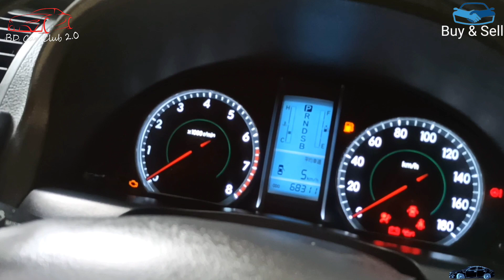Toyota Allion| টয়োটা এলিয়ন| Model-2011 || Registration-2017| BD Car Club 2.0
Toyota Allion || টয়োটা এলিয়ন  | |  Model-2011 || Registration-2017

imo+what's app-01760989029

Brand:Toyota
Model:Allion
Trim / Edition: A15 G-Edition Push start
Year of Manufacture:2011
Registration year:2017
Condition:Used
Transmission:Automatic
Body type:Saloon
Fuel type:CNG, Octane
Engine capacity:1,500 cc
Kilometers run:68311
Description
গাড়িটি খুবই ভাল,গাড়িতে কোনো কাজ নেই,আলহামদুলিল্লাহ গাড়িটা ভাল, গাড়ি দেখে ভাল লাগবে এটা বলতে পাড়ি, গাড়িতে কোনো প্রকার এক্সিডেন্ট নেই,গাড়ির রেজিস্ট্রেশন ০৮/০৩/২০১৭ সে হিসাব থেকে গাড়ি খুব কম চলছে, দেখে ভাল লাগবে ইনশাল্লাহ , HID Projection Light,গাড়ির সামনে ও পিছনের গ্লাস অরজিনাল,জাপান কন্ডিশন গাড়ি যেভাবে এসেছে সেভাবেই আছে আলহামদুলিল্লাহ ,ফাস্ট-পার্টি ও ব্লুভুক স্মার্ট কার্ড ,গাড়ির এসি সুপার কুল ,গাড়িটি ফুল ফ্রেশ,গাড়ির এসি ও ইঞ্জিন কন্ডিশন খুবই ভাল,গাড়িটি টিপটপ কন্ডিশন আছে ,গাড়িতে টিভি, ব্যাক-ক্যামেরা ও সাউন্ড সিস্টেম আছে,গাড়ির চাকা  ও রিং ৪টা ফ্রেশ ও ভাল আছে,গাড়ির কাগজ  কম্পলিট  আপটুডেট।

ফিটনেস-২২/০৩/২০২৪

ট্যাক্স টোকেন-০৮/০৩/২০২৩ পর্যন্ত ওকে।

toyota car bangla review.

bd car club 2.0,
second hand car for sell,
bd car sell bazar,
old car sell in dhaka,
car buy and sale bd,
second hand car buy and sale bd,
second hand car price bd,
old car sale bd,
toyota used cars sell,
কার হাট ঢাকা ২০২২,কার বাজার,
second hand car buy and sale,
car buy and sell bd,
car review bd,
car vlog bd,
car bazar bd,
হাইস গাড়ি বিক্রয়,
old car price bd,
used car price in bangladesh 2022,
পুরাতন গাড়ি ক্রয় ও বিক্রয়,
axio,
allion,
premio,
noah,
probox,
x corolla,